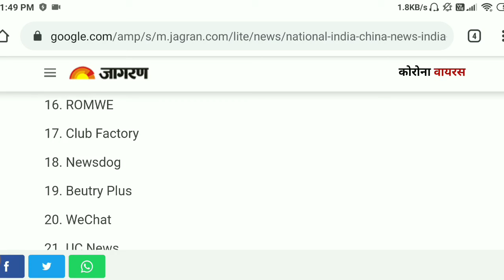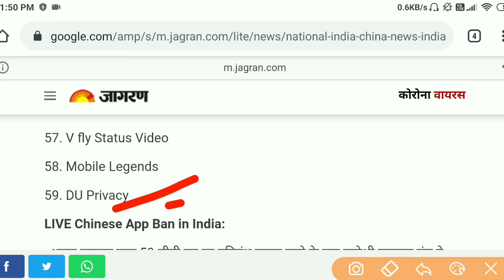59 chinese apps banned in india | Why & Under Which Act? TikTok, Helo, Xender Banned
Indian Government has taken a step and banned 59 Chinese apps like TikTok, Helo, Xender, UC Browser, etc amid the rising tensions between India, China. Indian government executed a big digital surgical strike against China, stating that the apps were banned for “activities prejudicial to sovereignty and integrity of India, defense of India, the security of the state and public order”. India is one of the largest markets for TikTok with more than 120 million subscribers.

59 chinese apps banned in india | Why & Under Which Act? TikTok, Helo, Xender Banned

TikTok BAN In India - Government Bans 59 Apps in India - TikTok Game Over🔥🔥🔥

Technical Guruji

Namaskaar Dosto, yeh ek bahut acchi khabar waali video hai jaha India mein Government ne 59 apps ko ban kiya hai jaha pe mainly yeh chinese apps hai jaha pe TikTok, UC browser, ShareIt jaisi apps shamil hai. Mujhe umeed hai ki aapko yeh video pasand aayegi. Full list: 1. TikTok 2. Shareit 3. Kwai 4. UC Browser 5. Baidu map 6. Shein 7.Clash of Kings 8. DU battery saver 9. Helo 10. Likee 11. YouCam makeup 12. Mi Community 13. CM Browser 14. Virus Cleaner 15. APUS Browser 16. ROMWE 17. Club Factory 18. Newsdog 19. Beauty Plus 20. WeChat 21. UC News 22. QQ Mail 23. Weibo 24. Xender 25. QQ Music 26. QQ Newsfeed 27. Bigo Live 28. SelfieCity 29. Mail Master 30. Parallel Space 31. Mi Video Call – Xiaomi 32. WeSync 33. ES File Explorer 34. Viva Video – QU Video Inc 35. Meitu 36. Vigo Video 37. New Video Status 38. DU Recorder 39. Vault- Hide 40. Cache Cleaner DU App studio 41. DU Cleaner 42. DU Browser 43. Hago Play With New Friends 44. Cam Scanner 45. Clean Master – Cheetah Mobile 46. Wonder Camera 47. Photo Wonder 48. QQ Player 49. We Meet 50. Sweet Selfie 51. Baidu Translate 52. Vmate 53. QQ International 54. QQ Security Center 55. QQ Launcher 56. U Video 57. V fly Status Video 58. Mobile Legends 59. Subscribe Android App Youtube Twitter Facebook Facebook Myself Instagram Google Plus Merchandise About : Technical Guruji is a YouTube Channel, where you will find technological videos in Hindi, New Video is Posted Everyday :)

Good News || TikTok Ban In India || Pubg Ban ? tiktok pubg Don't forget to LIKE,COMMENT SHARE & SUBSCRIBE ... Follow me on instagram Facebook Twitter MY GEARS :- CAMERA 50MM LENS CAMERA TRIPOD MIC TRIPOD FOR MOBILE VLOG GORILLA POD LIGHT STAND (SOFTBOX) For Business Enquiry Email :- THANKS FOR WATCHING...

Good News || TikTok Ban In India || Pubg Ban ?